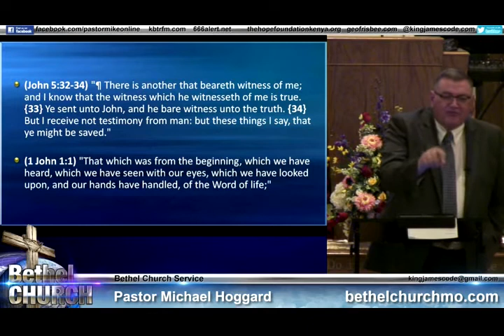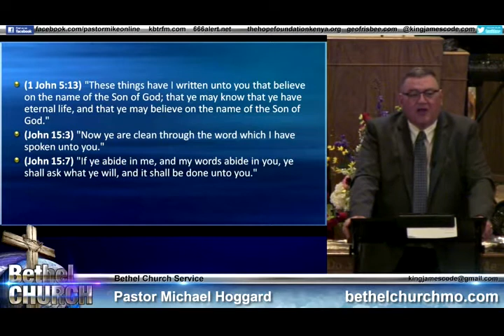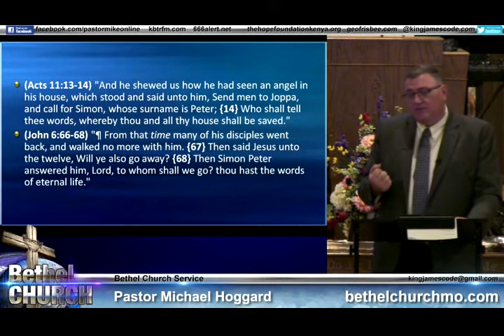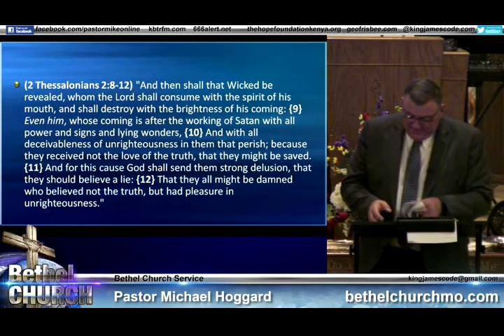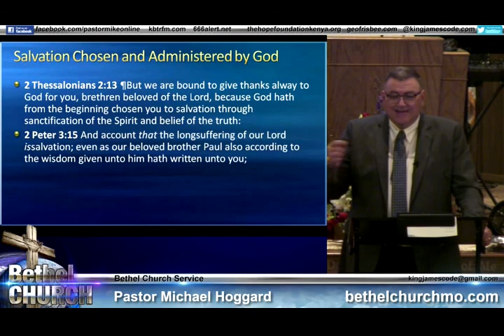Am I Saved Without.. - Mike Hoggard